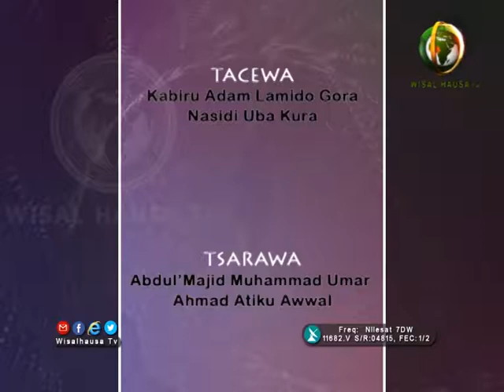ALAMOMIN TASHIN KIYAMA 34B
MAL. ABDURRAHMAN MUHAMMAD SANI YAKUBU